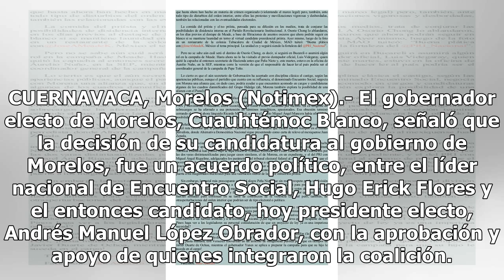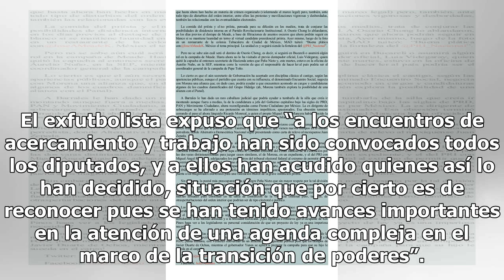Cuauhtémoc Blanco reitera respeto a Morena - El Diario de Yucatán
CUERNAVACA, Morelos (Notimex).- El gobernador electo de Morelos, Cuauhtémoc Blanco, señaló que la decisión de su candidatura al gobierno de Morelos, fue un acuerdo político, entre el líder nacional de Encuentro Social, Hugo Erick Flores y el entonces candidato, hoy presidente electo, Andrés Manuel L...